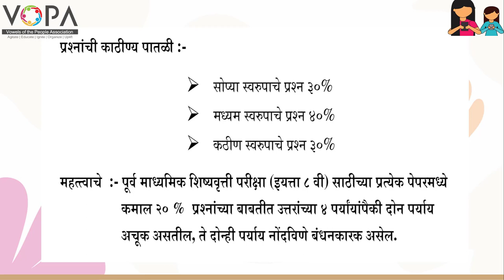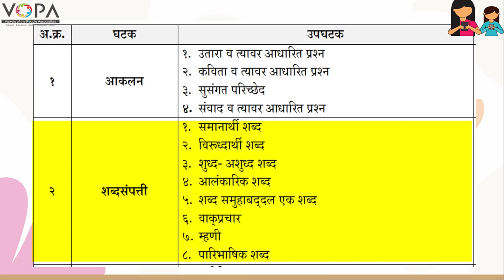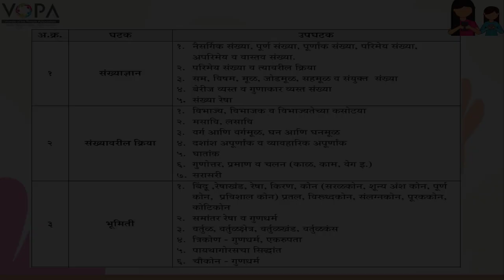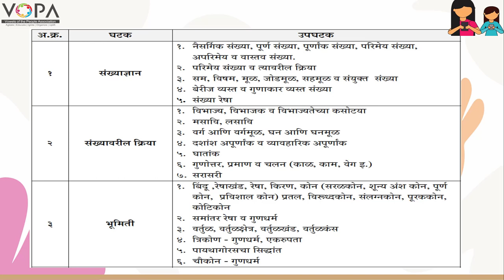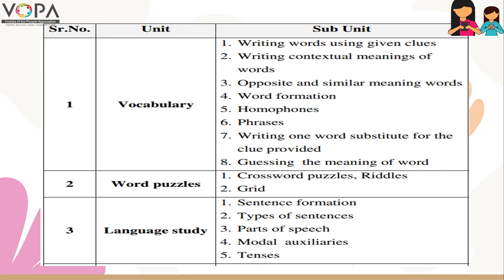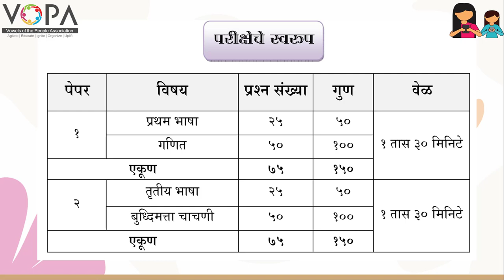शिष्यवृत्ती परीक्षा संपूर्ण मार्गदर्शन | V-Schoo